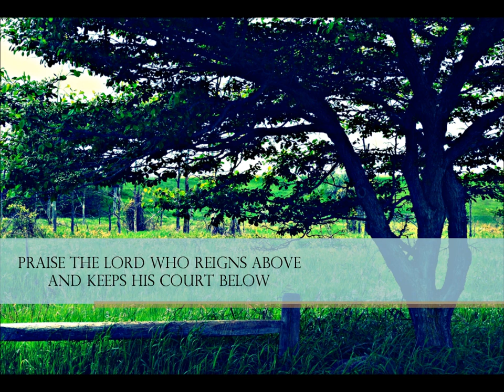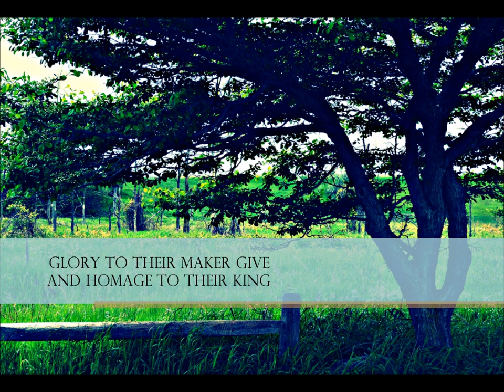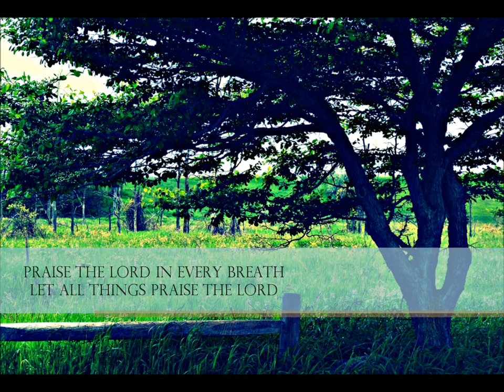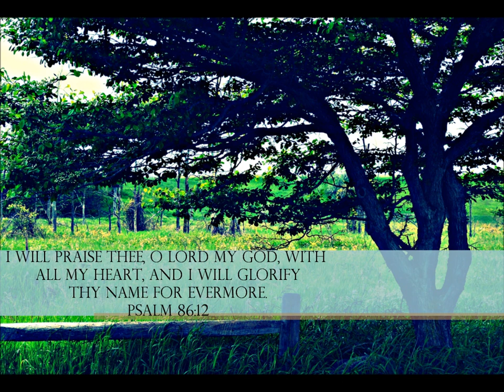Praise The Lord Who Reigns Above - Leigh Nash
"Praise The Lord Who Reigns Above" written by 18th century hymn-writer Charles Wesley, performed here by Leigh Nash, from the album "Love Divine: The Songs of Charles Wesley For Today's Generation."  The background photo was taken on the Humber River Trail in Toronto, Canada.